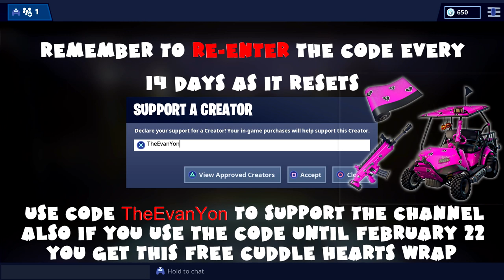ALL Aril_Lian1's BLOCK Chests & Ammo Boxes Guide - Fortnite Battle Royale Season 7